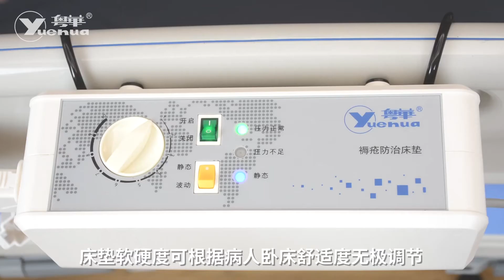YHMED 5” Cell Stage III Alternating Pressure Mattress with Pump System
Anti Decubitus Mattess
Anti Bedsore Mattress
Bubble Mattress

Hey dear nice to meet you here! This is Shirley from YHMED (Director of International Department). Our factory YHMED have established since 1969, 30,000 m² professional production base. Main products include Medical Air Mattress / Anti-decubitus Mattress / Bubble Mattress / ICU Air Mattress / Wheelchair Seat Cushion / Medical Seat Cushion / Nebulizer / X-Ray Film Viewer Box & Film Cassette.